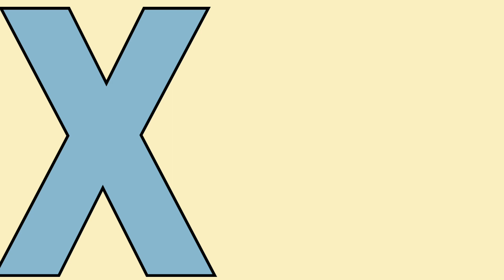A is for Apple Phonics Song - Toddler Learning Video Song, Phonics song, A for Apple ।। abcd🍎🍏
ABC Phonics Song, Toddlers learning videos,A for Apple,ABC Song, Nursery Rhymes, Alphabet Song

Here We have ABC Phonics Song, ABC Song, alphabet song, kids songs, nursary rhymes, number song, colour song, shapes song

abc song, wheels on the bus, old MacDonald had a farm, head shoulders knees and toes, pete the cat, itsy bitsy spider, hickory dickory dock, alphabet song, abcd, johny johny yes papa, five little monkeys jumping on the bed, shapes song, five little monkeys, abc, abc apple